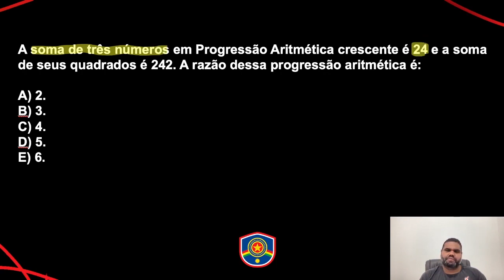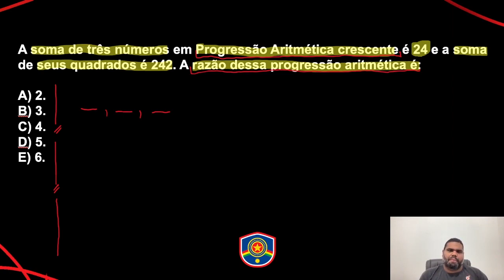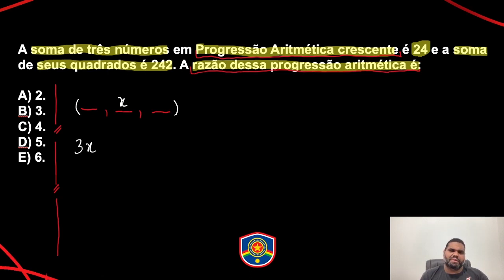Matemática para PM PE |Dica 105| Progressão aritmética nunca foi tão simples